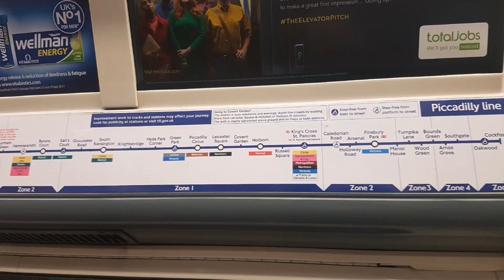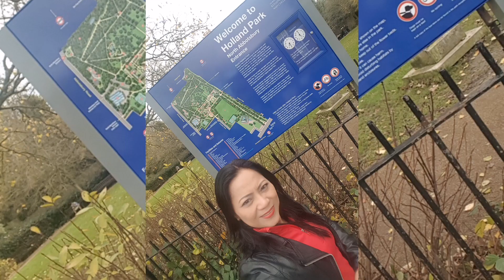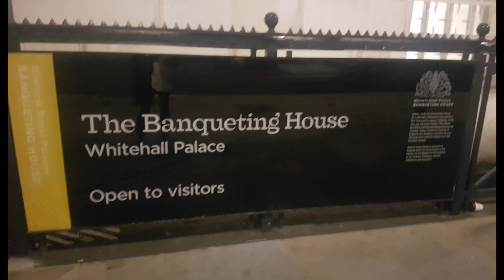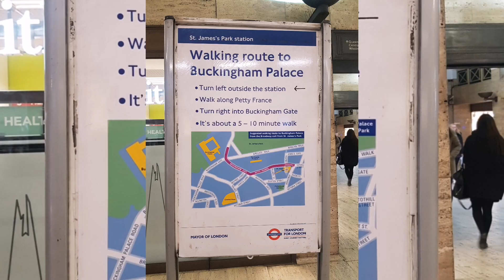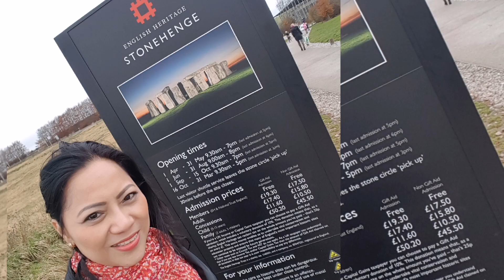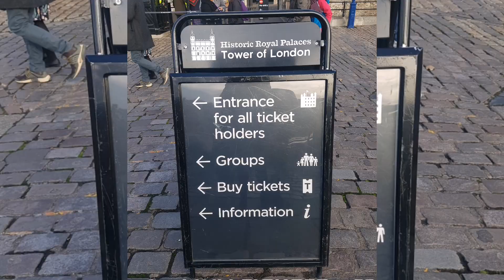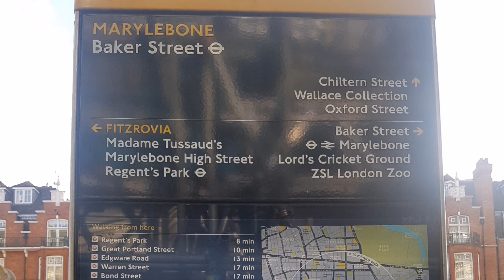LONDON, ENGLAND, UK 2019 MEET WITH FRIENDS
London is the Capital and Largest City of England and the United kingdom